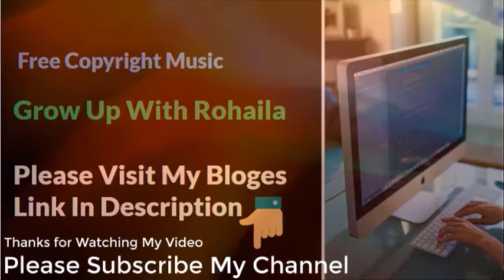Yard Of Pans Free Copyright Music for Content Creator